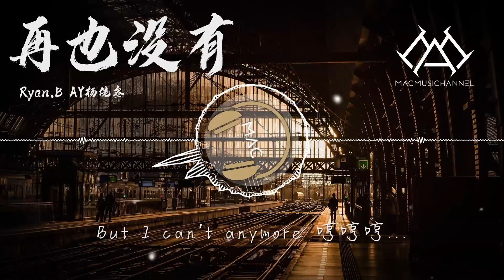Ryan.B of CNBALLER、AY杨佬叁 - 再也没有『我再也没有对你生气，我再也没有对你的秘密，我决定我再也不会爱你，因为你心已不在这里』【可视化音效& Lyrics动态歌詞】